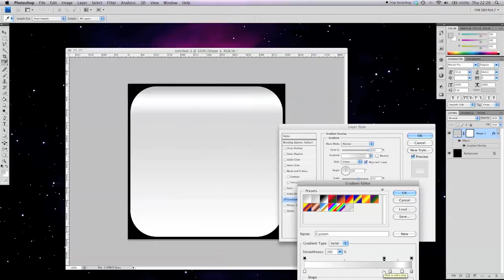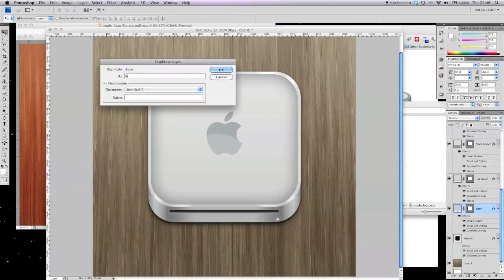Micons - Icon Design in Photoshop - Mac Mini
Time-lapse insight into the development of a Mac Mini icon in Photoshop.